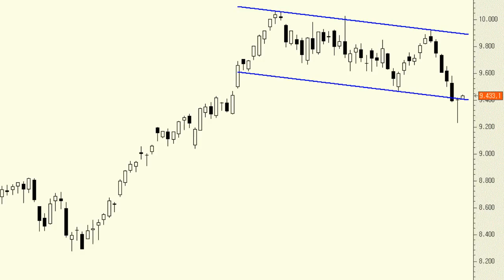Análisis técnico del Ibex 35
Todavía es pronto para pensar que de verdad hemos visto lo peor porque figura de vuelta no tenemos. Pero es cierto que en la sesión del viernes pasado el grueso del mercado dibujaba importantes figuras en forma de "martillo" que, en condiciones normales, suelen ser la antesala de, al menos, un fuerte rebote.